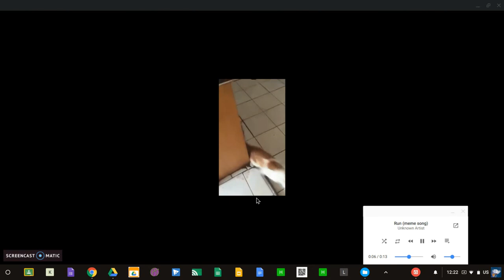Run from Mice ("Final Video")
Cat running from mouse? The cat is being funny.